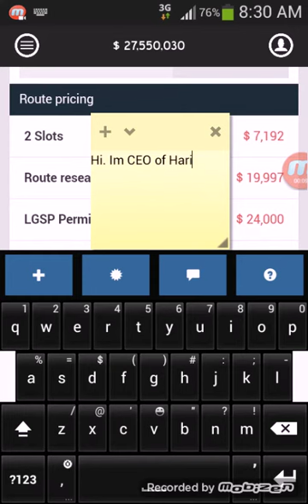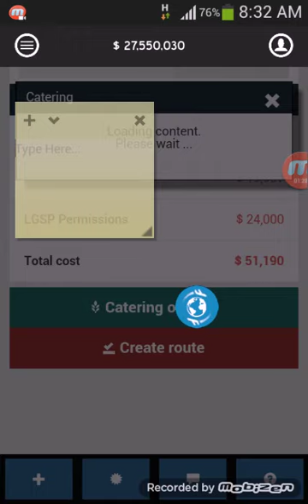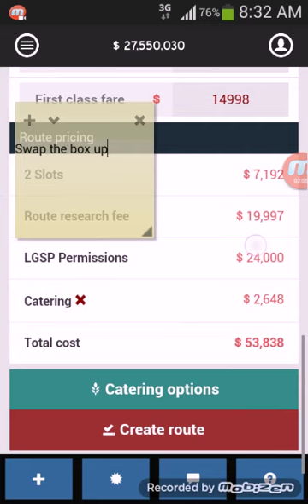How to setup catering - Airline Manager 2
Using Samsung Galaxy Trend Plus.

*The UI may vary on devices.